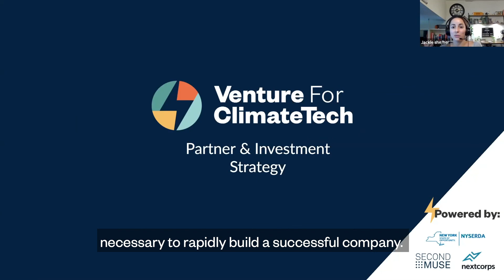Venture For ClimateTech is Looking for Its First Cohort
Applications are now open for Venture For ClimateTech! Get the help you need to launch and build a company around your climatetech innovation.

Sign up for an info session to see how it can help your company, and apply by 3/12